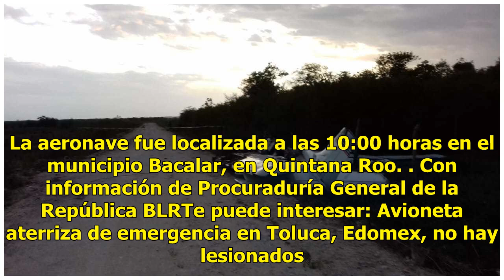Investigan avioneta incinerada en Escárcega, Campeche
La Procuraduría General de la República inició una investigación por una avioneta que fue abandonada e incinerada en el ejido Centenario, municipio Escárcega, Campeche. La institución detalló en un comunicado que el aeroplano fue hallado por elementos de la Secretaría de Seguridad Pública del munici...